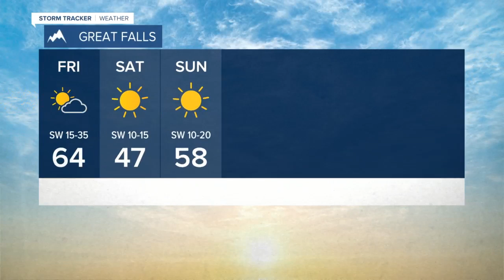After Record Cold, Record Warmth is Coming